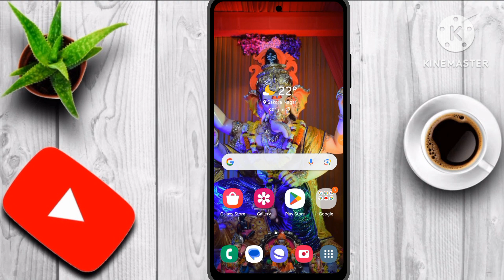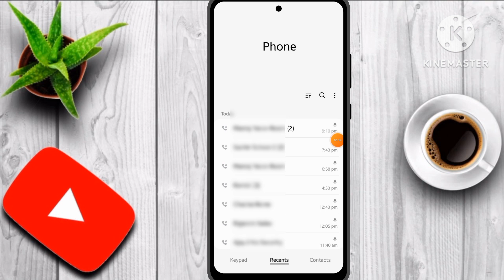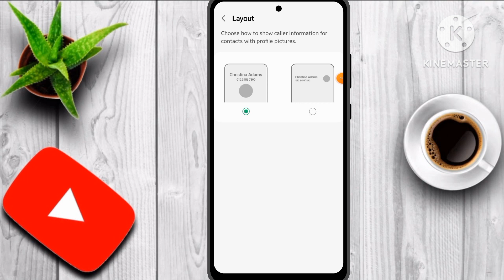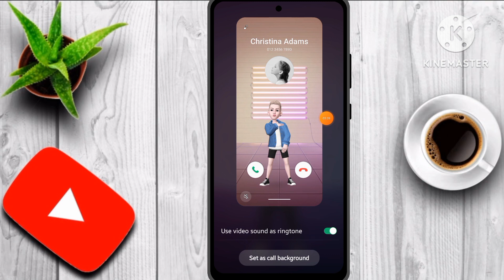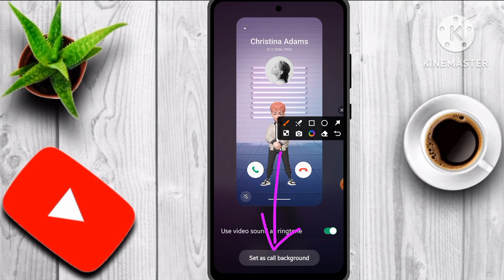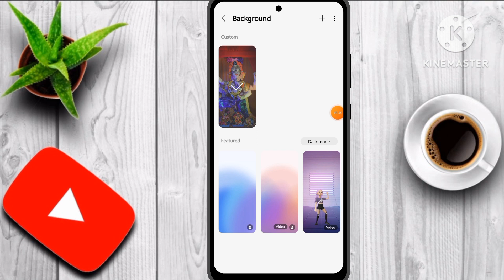How to set your call background photo when you receive a call || call aane par photo kaise lagaen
doston is video mein Maine bataya hai ki Jab aapko koi call karta hai to call background mein apni photo kaise lagaenge

Quieres Solved 👇

1. call aane par photo kaise set karen

2. call aane par photo kaise lagaye

3. call background photo kaise lagaye

4. call par photo kaise lagaye

5. phone aane par photo kaise lagaye

6. call screen par photo kaise change kare

7. call background photo full screen

8. call screen par photo kaise lagaye

9. full screen photo for incoming calls

10. incoming call background change

11. call aane par apni photo kaise set kare

12. call bagraund photo kaise lagaye